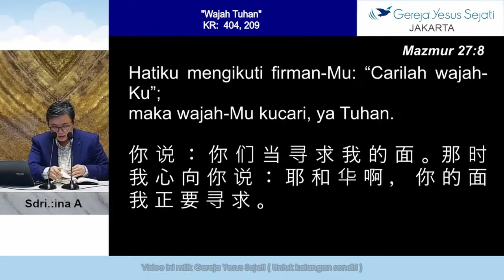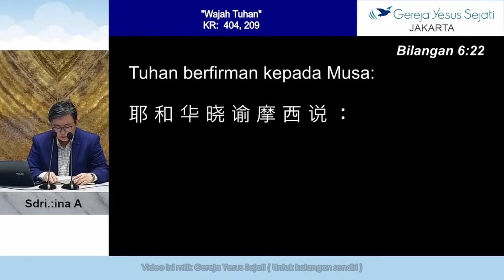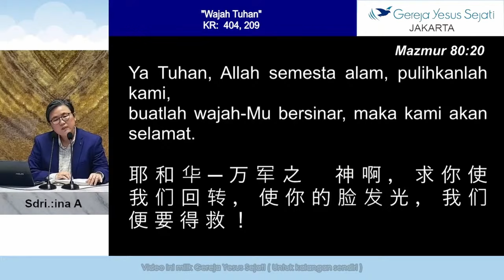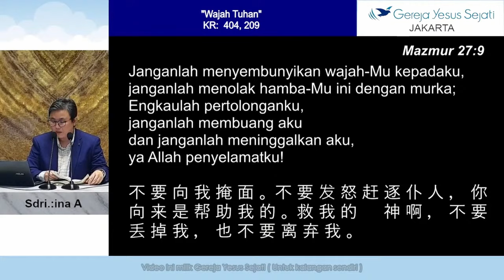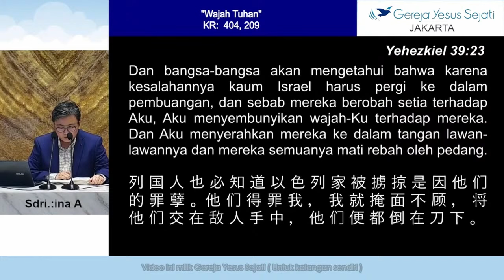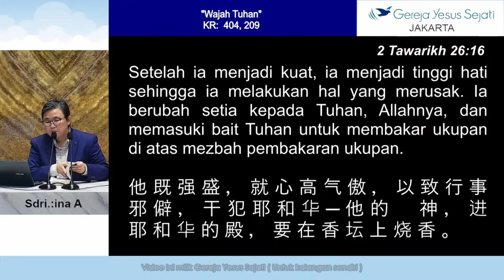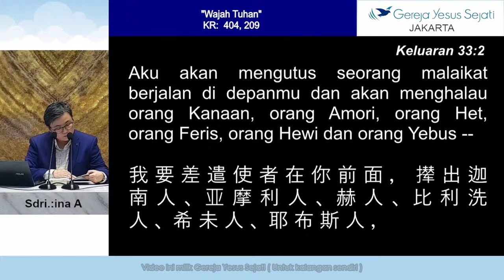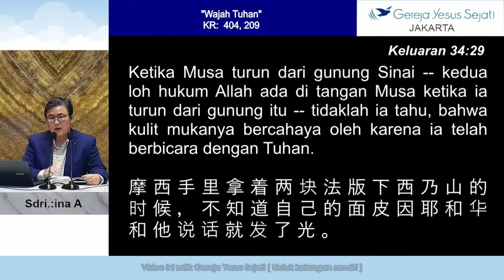Wajah Tuhan (Sdri. Lina A.)